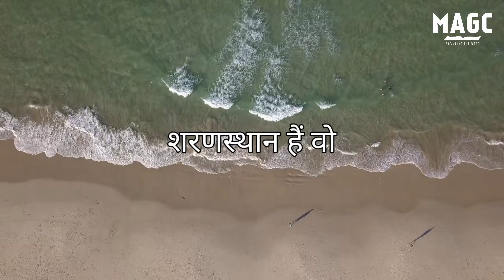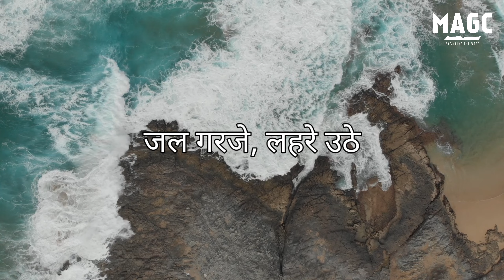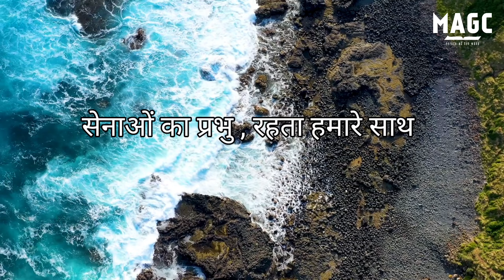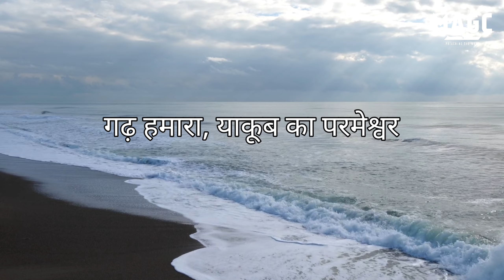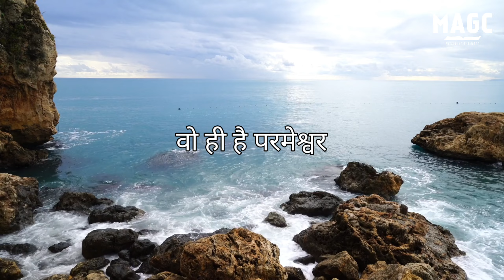New Hindi Christian song - सेनाओं का प्रभु - song on psalms46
New Hindi Christian song ,  tune for the song and  lyrics have been composed  by Pr A.Thomas, Mahima AG church, surat

The lyrics are based on the Psalms 46

Associated in lyrics composition
A Mary Thomas

The song has been sung by
A.Thomas
Sister Kushbhu Pratit Gamit

Lyrics  of the song are Given below :

सेनाओं का प्रभु ,
रहता हमारे साथ
गढ़ हमारा,
याकूब का परमेश्वर -2

1) शरणस्थान हैं वो ,
और हमारा है बल ,
आए मुसिबतें जब
साथ रहता है वो - 2
              सेनाओं

(2) पृथ्वी उलट जाए,
 डूबे समुन्दर में पहाड ,
जल गरजे, लहरे उठे,
तो भी नही डरेंगे हम - 2

3 )युद्ध को बंद करता है,
 पृथ्वी की सीमा तक ,
धनुष को तोड़ता है,
रथों को भस्म करता है -2

4)जातियों में वो हैं महान,
 सारी पृथ्वी में है महान ,
जानेंगे रहकर शांत,
वो ही है परमेश्वर - 2
             --- सेबाओं

This lyric video has been made by Joshua Paulraj

Lyric of the Song is given below